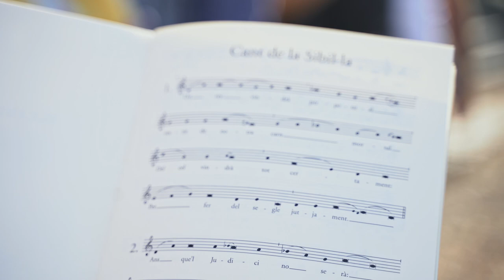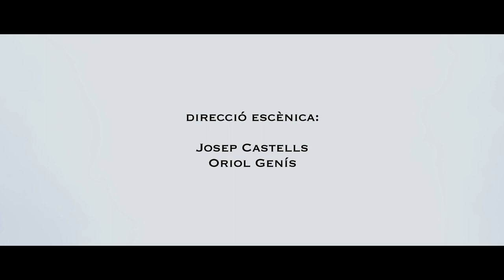EL CANT DE LA SIBIL·LA - TEASER